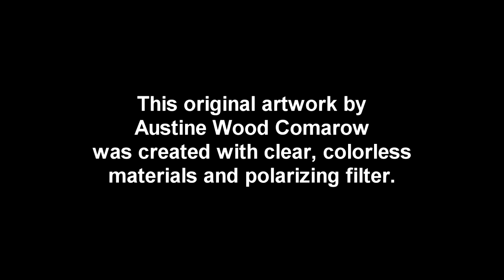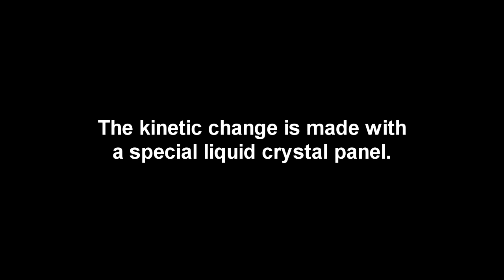"Nimble" - Kinetic Liquid Crystal Polarized Light Polage® Art by Austine Wood Comarow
This work is a fantasy of being able to be as quick and nimble as the beautiful Hummingbirds who visit our feeder and Pomegranate tree.  Hummingbirds are one of my favorite subjects because their colors are "structural" like my Polage art.  In other words, they are not chemical; the colors come from bending and interference of light waves like in a prism.  This is the purest kind of color and it is one reason Polage® art has such a distinctive pallet, as do hummingbird feathers.

This piece is one of the first works created with a new technology and first shown in a retrospective at the Lakeview Museum of Arts and Sciences in Peoria,  IL in 2009.  The image changes,  not with a motor,  but with electronic signals to a special liquid crystal panel specially made for this purpose.  The piece can be hung just like a framed painting.  The artist can set various speeds and pauses according to the individual work and desired of the collector.

Austine's Polage® art (polarized light art) is created with materials having no colors. We perceive the color as a result of the interaction of polarized light and certain optically active materials such as cellophane. The image is created by cutting and laminating thousands of tiny pieces of this colorless material to polarizing filter. This work is presented here in a special light box incorporating a motor and rotating polarizing filter which gives the work it color and causes it to continually change. The art may also be viewed as an interactive work which is mostly "invisible" until viewed through a polarizing filter. Austine has been developing this art form for over 40 years. For information on obtaining a Polage work of your own please or contact Austine's studio at Tuesday through Friday 8 am to 4 pm Pacific Time.